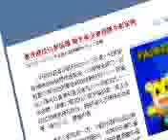點火式薰香精油燃燒爆炸意外模擬實驗影片